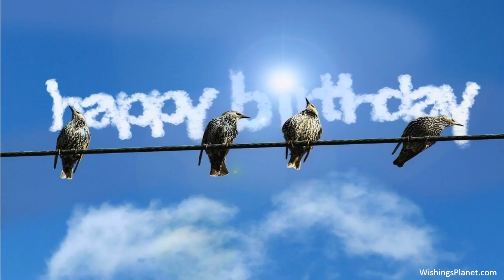Happy Birthday to Nicole